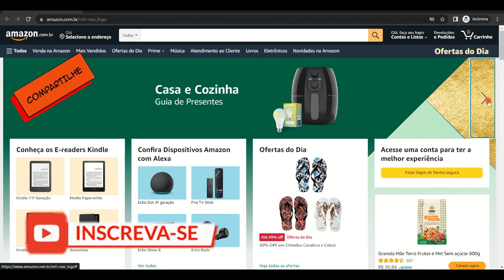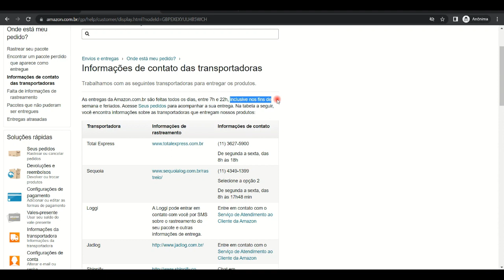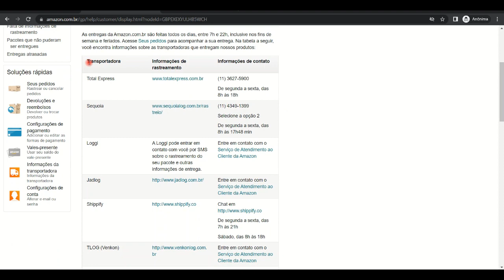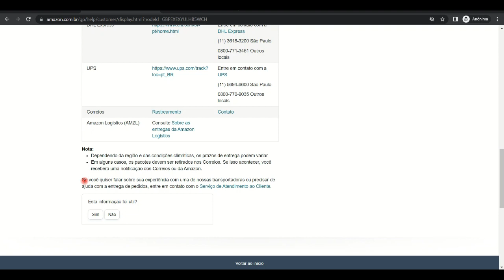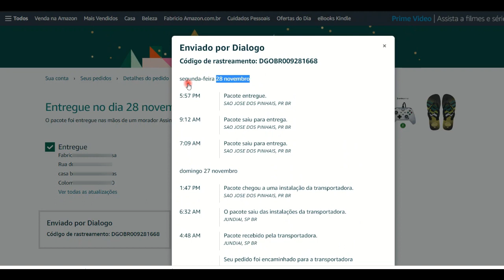Formas de entrega da Amazon - Os correios ainda entregam? [ATUALIZADO]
Neste vídeo mostro como  quais são as formas de entrega  do site da Amazon Brasil, quais os dias, prazos e outras informações, atualizado.

●VEJA também👇🏻👇🏻:

Como comprar no Aliexpress e pagar no boleto COM MENOR IOF NA PRÁTICA - SIMPLES e FÁCIL [ATUALIZADO]:

formas de entrega amazon 2023,formas de entrega do amazon, os correios entregam produtos da amazon,amazon é confiável amazon é confiável